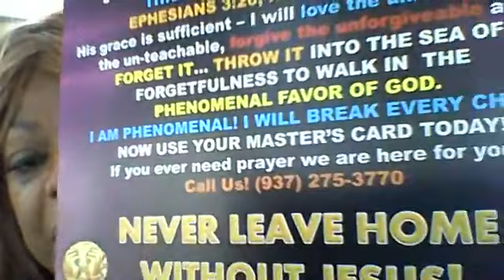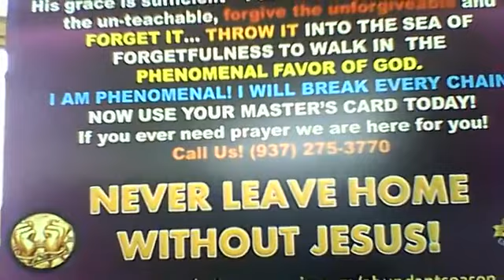Heart and Soul Part 1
The bible talks about your heart a lot.  Last week, we celebrated Valentine's weekend.  All month is National Heart Month.  What's in your heart.  What can we add or remove from our hearts to prevent heart disease, spiritual and physically. Dr. Robinson also discusses issues that the Church need to reconcile such as abortion.  This is not a republican or democrat problem.  It's a reach one teach one problem.  Join the conversation now.